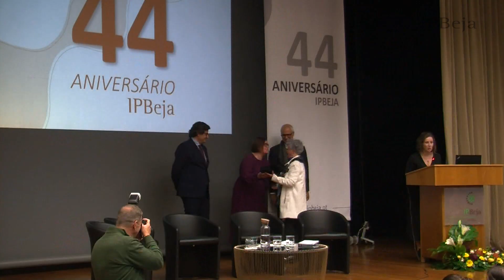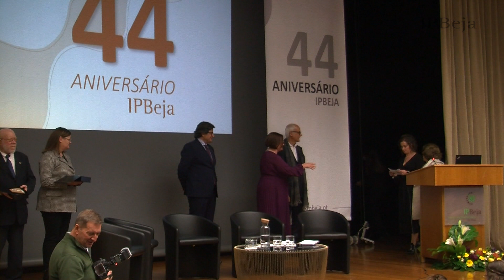Homenagem aos docentes e não docentes aposentados em 2023